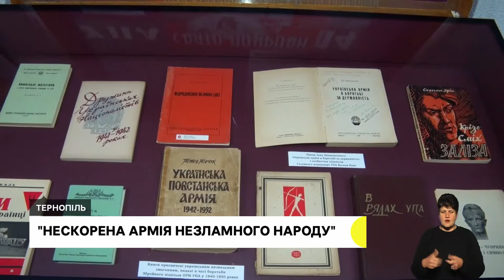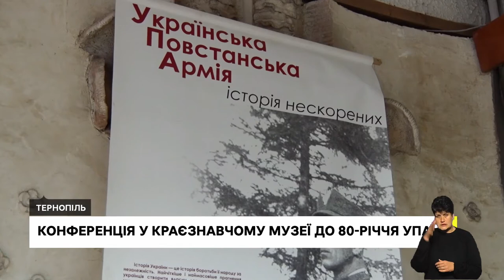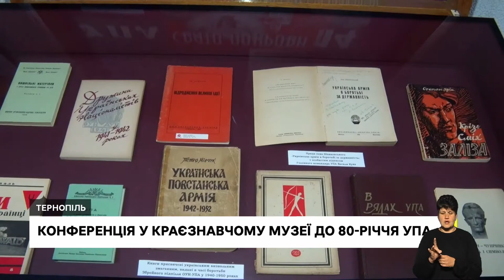Економитимуть електроенергію, переселенка викладає військову підготовку | 20.10.2022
Повністю відключають зовнішнє освітлення на Тернопільщині. Людей просять економити електрику.

Чоловік воює, а дружина виховує патріотичну молодь. Вчителька мови й літератури розповіла, чому змінила спеціальність

Документи та речі повстанців: у краєзнавчому музеї відкрили виставку до 80-річчя створення УПА